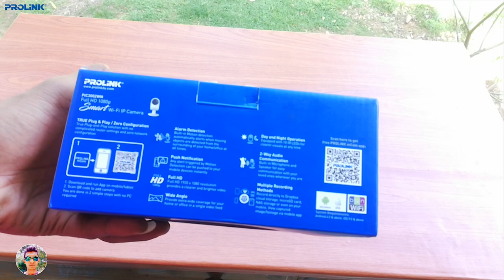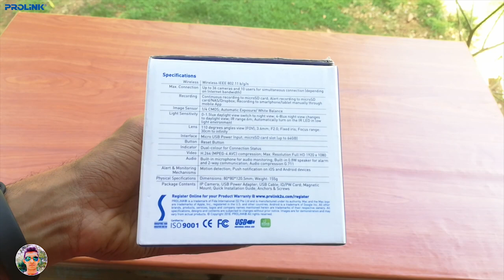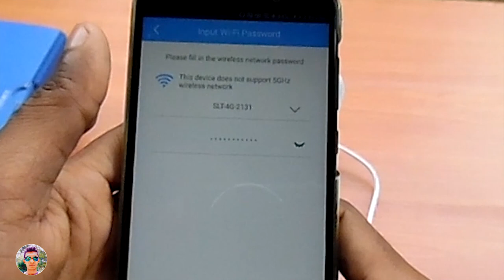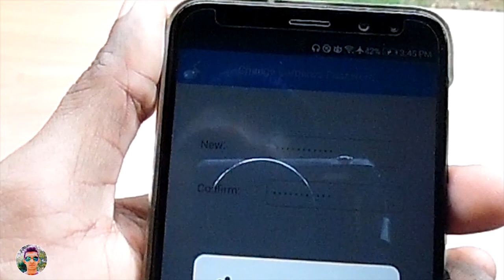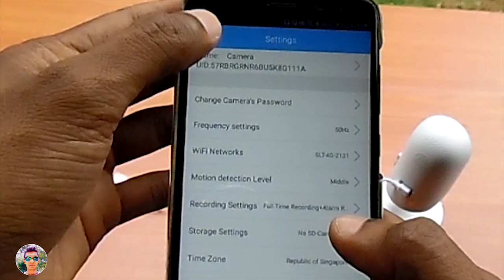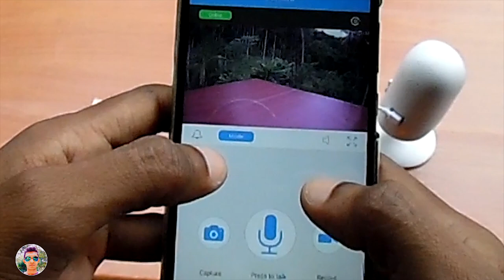prolink Wi - Fi IP Camera Unboxing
Wide Angle
Cloud Recording
MicroSD & NAS Storage
Motion Detection
Mobile Viewing

The PROLiNK® PIC3002WN Full HD 1080P Smart Wi-Fi IP Camera comes with wide lens which allows you to have a full view over the area you’re monitoring, the device’s Full HD 2-Megapixel camera provides crisp and clear live video of your home or small office.

The PIC3002WN does not require any complicated router settings or network configuration. You can easily set up and start to monitor it remotely with PROLiNK mCam mobile app. It also comes with motion detection for maximum monitoring effectiveness in minimizing false detections under different circumstances.

With the built-in MicroSD card slot, your videos can also be stored and playback easily, you can also save the videos directly to cloud space.

buy Sri lanka - Fedora e zone / contact  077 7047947